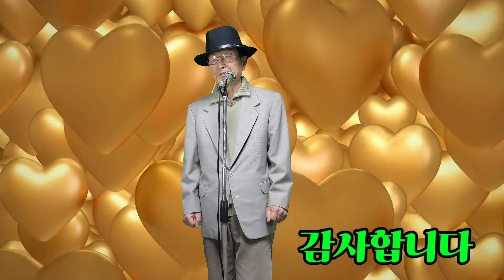애 인(태진아)이병남 노래, 이병남 색소폰